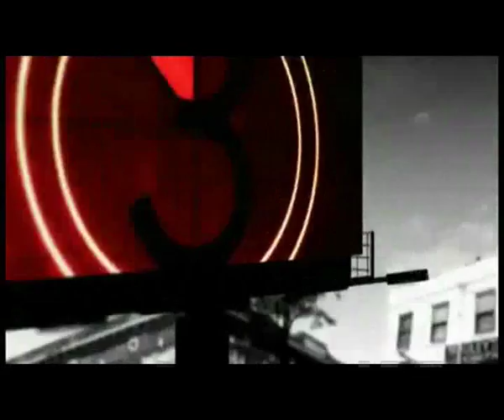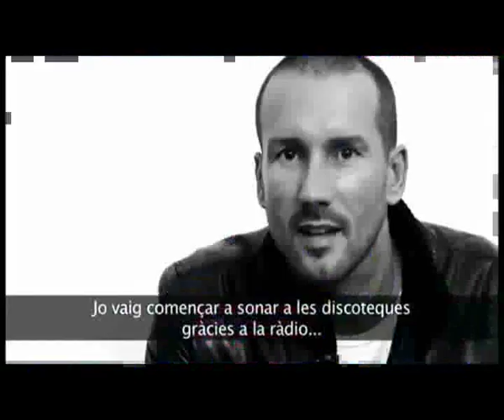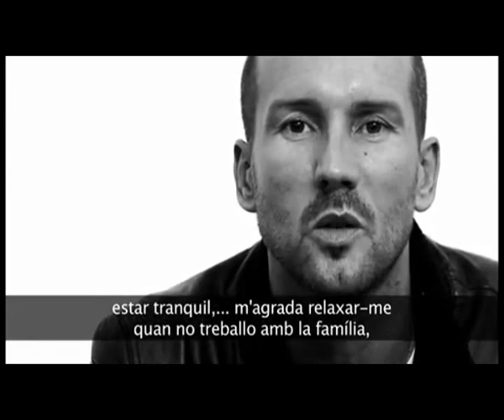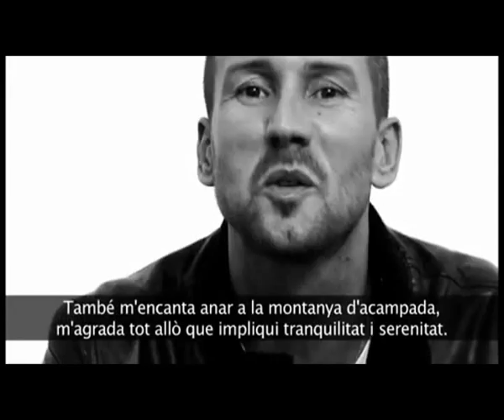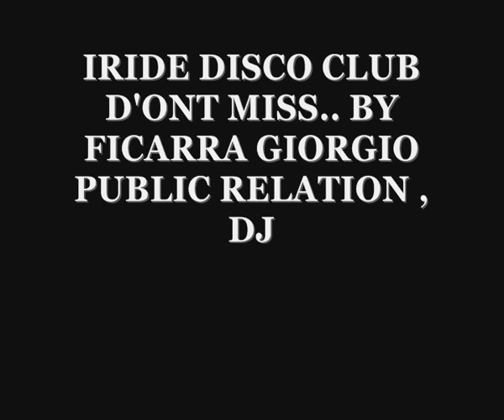CRISTIAN MARCHI FOR IRIDE DISCO CLUB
CRISTIAN MARCHI ARRIVA NEL CLUB PIU FAMOSO IN DELLA PROVINCIA DI SIRACUSA.. VIETATO MANCARE. BY FICARRA GIORGIO PUBLIC RELATION ,DJ!